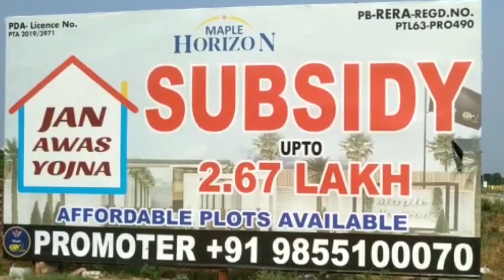10 ਸਾਲਾਂ ਦੇ ਰਾਜਭਾਗ ਦਰਮਿਆਨ ਅਕਾਲੀ ਸਰਕਾਰ ਨੇ ਸੂਬੇ ਨੂੰ ਕੰਗਾਲ ਕਰਕੇ ਰੱਖਦਾ -ਰਾਣਾ ਗੁਰਜੀਤ ਸੋਢੀ